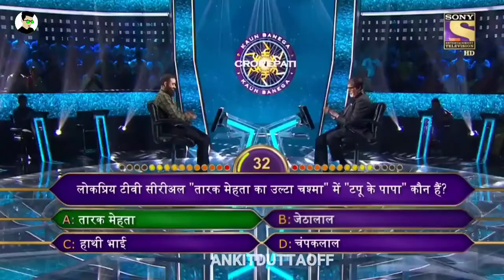KBC me golot jobab diya Bachchan ne phir bhi sehii bolaa